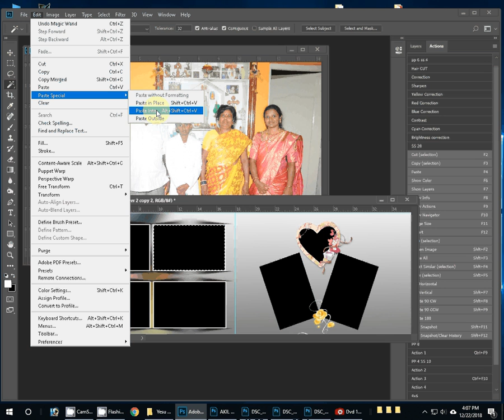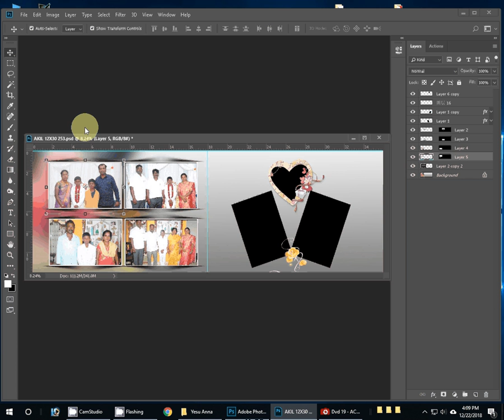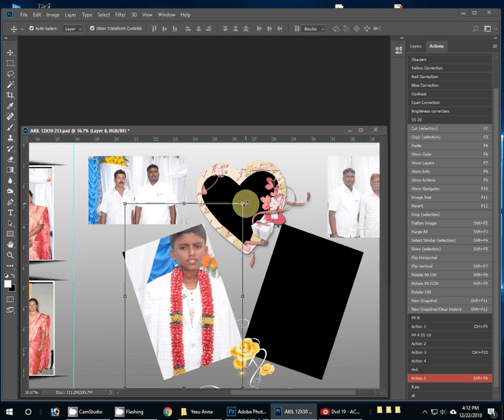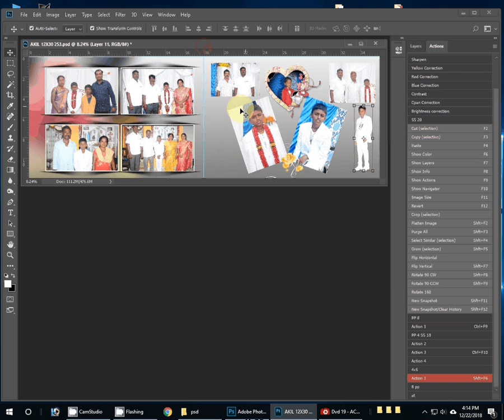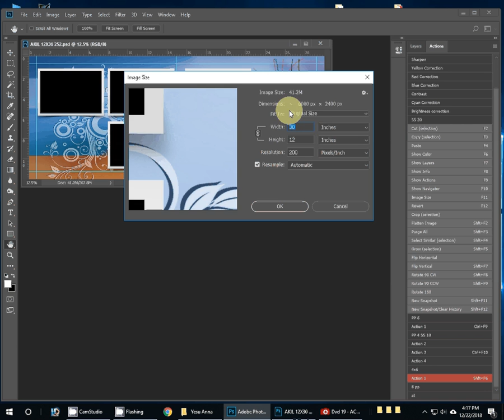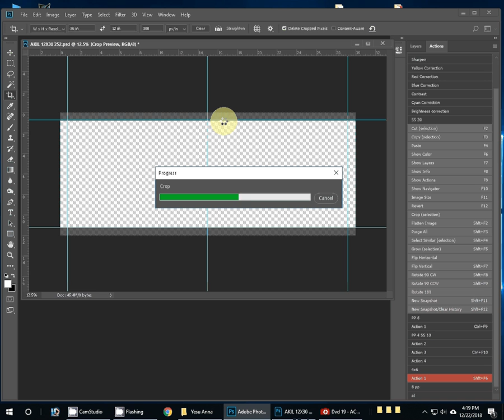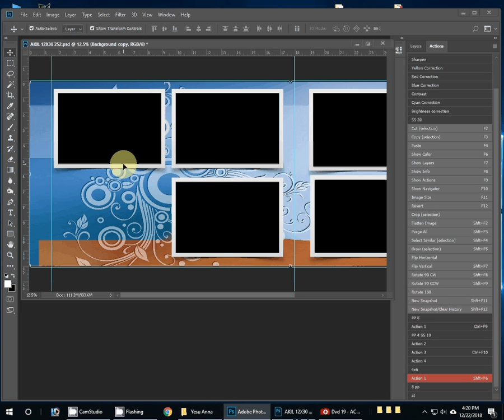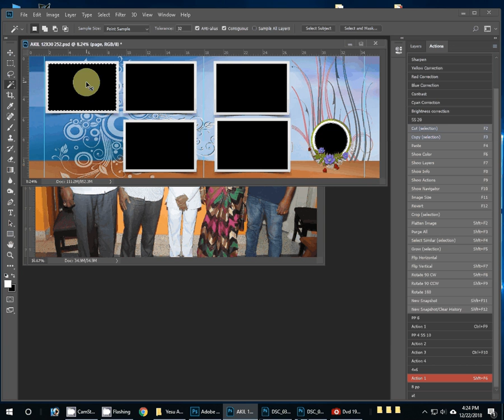karizma album making in photoshop,